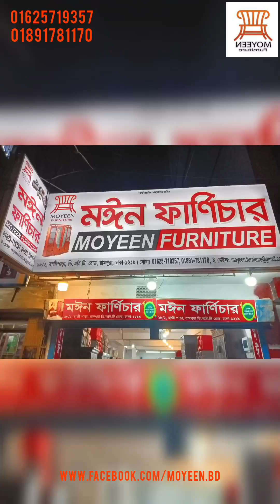Bed Malaysian wood-any size,colour customized accepted.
শো-রুমঃ ৬৮/২,হাজীপাড়া,ব্যাংক এশিয়ার পাশে,ডি আই টি রোড,রামপুরা,ঢাকা-১২১৯.
ফ্যাক্টরিঃ উত্তর বাড্ডা,সাতারকুল রোড,১৭ নাম্বার কবরস্থানের পাশে।